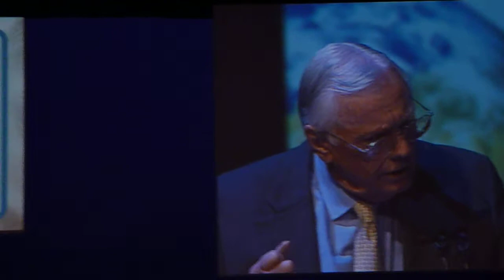Neil Armstrong in The Hague, november 2010, part 1.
Neil Armstrong at the World Forum in The Hague during the "Meet the future" science and technology summit, November 18th 2010 delivering a speech about technological advances and their importance, and ofcourse also delivering some inside info concerning a certain trip that he and his mates Buzz Aldrin and Michael Collins made in July 1969...

It was free admission (!) and even great free catering (!).  It was setup as an introduction for young people to science-studies and several high-tech companies presented itself. The forum itself hardly had any coverage in the media leading up to it. I happened to read a small article about it in a free local newspaper, and if the article wouldn' had mentioned Armstrong I would even have visited it.

Maybe more footage is coming, I wait for other people I've contacted and who were there filming too.

The interview after the lecture was also interesting, and Armstrong managed to slip in the interview and in his speech and later during the Q & A that if there would be a mission to Mars he would be available!

The Q & A was in a different room but the questions asked Armstrong (at least when I had entered the room) where not of a high leven, I am sorry to say.
One lady asked Armstrong "If I were to build a house on the moon, which advice can you give me"? Armstrong answered "don't put in any other level than groundlevel. No stairs!"

He's 80 years old now, but fortunately he's still sharp!